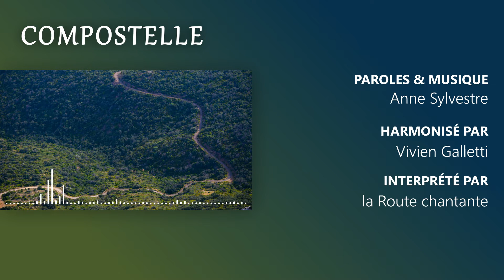Compostelle (Anne Sylvestre) | Chant Scout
[Paroles ci-dessous]

Une grande dame de la chanson française, Anne Sylvestre (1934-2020), a écrit ce chant sur le thème du pèlerinage de Compostelle. Mais ce n’est pas un pèlerin qui parle mais une amie, qui reste sur le bord du chemin, avec au cœur, sans doute, le désir de partir mais non le courage ou la possibilité. Mais rien l’empêche de pèleriner dans son cœur, en suivant les pas du marcheur sur le chemin millénaire et de lui confier ses intentions de prière.

Harmonisation : Vivien Galletti
Interprété par : la Route chantante
Enregistré à Saint-Étienne-de-Baïgorry (Pyrénées-Atlantiques), 2021

1. Qu'est-ce qui te pousse ?
Quelle est la secousse
Qui a décidé pour toi de ce chemin ?
La source vive,
Celle qui te motive,
A-t-elle jailli d'un seul coup sous ta main,
Pour que ta quête
Un jour te projette
Tout seul, sac au dos en humble pèlerin,
Pour que ton rêve
Aujourd'hui soulève
Autant de poussière en mon pauvre jardin ?

Refrain : La route est longue jusqu'à Compostelle.
Pour qu'on s'y attelle
Faut avoir du cœur.
Le temps n'est plus de faire mes bagages :
Le pèlerinage
Me fait toujours peur.

2. Bien que je sache
Que rien ne m'attache
Et que je pourrais suivre aussi la même voie,
C&#39;est dans ma tête
Que, toujours secrète,
Se trace une route où je m'en vais parfois.
La marche lente
S'étire et serpente,
Je tangue et chemine le long des coteaux.
Mais mon voyage
N'est fait que de mirages.
Ô toi, pèlerin, prête-moi ton manteau !

3. S'il est 'usage,
Comme au Moyen Âge,
D'envoyer quelqu'un à sa place marcher,
Dans tes prières,
Sois mon mandataire :
De mon catéchisme, j'ai tout oublié.
Les paysages
Seront les bagages
Que tu garderas au fond de tes yeux clairs.
Sous quelque toile,
À la belle étoile,
Tu feras ton lit dans la douceur de l'air.

4. Sur cette route,
Tu feras sans doute
De belles rencontres, on te tendra la main,
Et dans les gîtes
Où parfois on s'abrite,
Tu ne seras qu'un parmi d'autres humains.
D'un pas tranquille,
Villages et villes
Défileront comme grains de chapelet.
Si tu trébuches,
Ne crains pas les bûches :
Cette marche est bien celle que tu voulais.

5. Quand la dernière
Des pluies printanières
Aura baptisé ton voyage fervent,
Et quand, plus vite,
Tes pieds qui méditent
T'auront emmené encor plus loin devant,
Va faire escale
Auprès des cathédrales,
N'oublie pas surtout de bien les saluer
Pour moi qui reste,
Sans faire un seul geste,
Et qui ne suis qu'une nomade arrêtée.